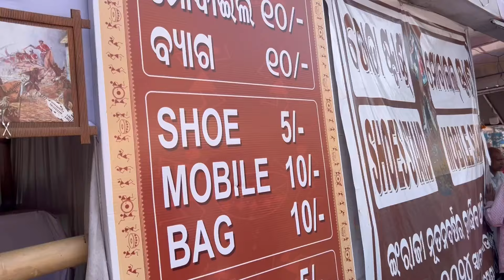SHREE SETU(ଶ୍ରୀ ସେତୁ) କଣ? ଏମିତି ଅଛି ବୋଲି ଜାଣି ନଥ୍ଲଲି . Puri Jagannath Temple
SHREE SETU(ଶ୍ରୀ ସେତୁ) ଏମିତି ଅଛି ବୋଲି ଜାଣି ନଥ୍ଲ୍ଲଲି . Puri Jagannath Temple